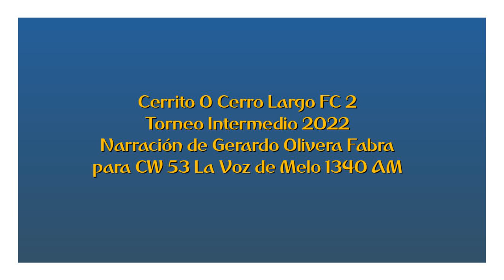Cerrito 0 Cerro Largo FC 2 - Intermedio 2022 (por Gerardo Olivera Fabra)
Los goles del partido, por Gerardo Olivera Fabra y Alberto Castro para La Voz de Melo.